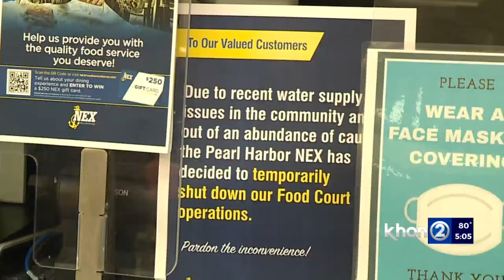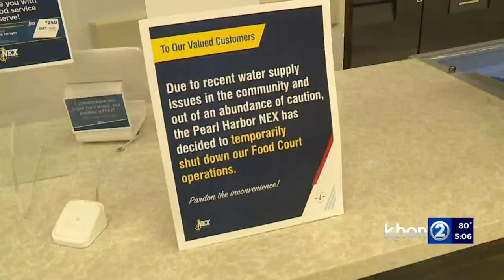Revenue loss continues for businesses inside Navy Exchange over water contamination